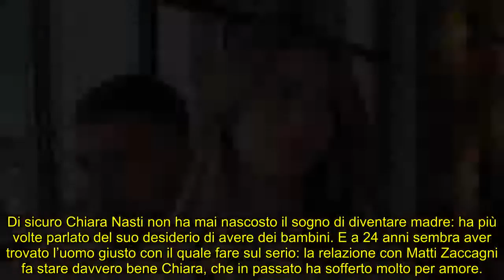Chiara Nasti è incinta di Zaccagni Spuntano indizi sospetti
Dalla scorsa estate l’influencer, imprenditrice ed ex naufraga dell’Isola dei Famosi fa coppia fissa con il calciatore